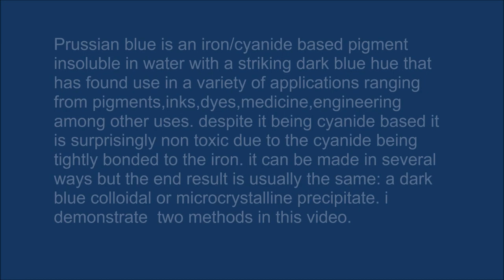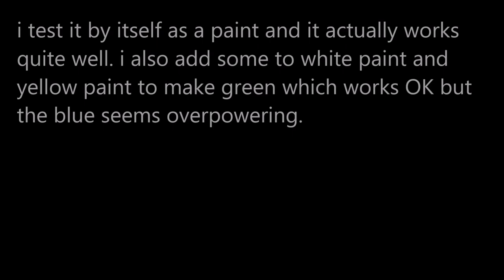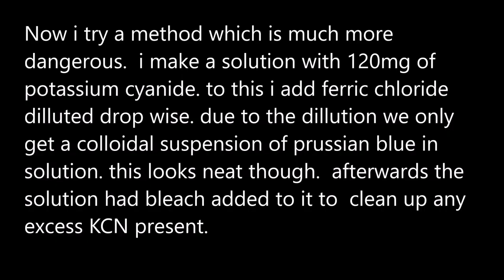Ferric hexacyanoferrate: prussian blue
Doing a classic preparation that i have wanted to do for ages: make prussian blue. i mix  solutions of potassium ferrocyanide and ferric chloride and potassium cyanide /ferric chloride to form the dark blue compound known as prussian blue.